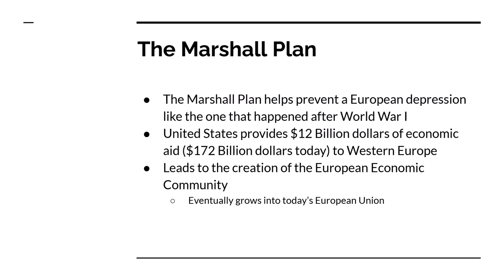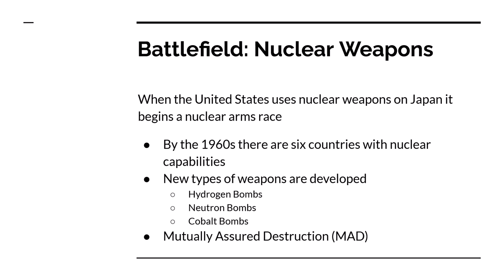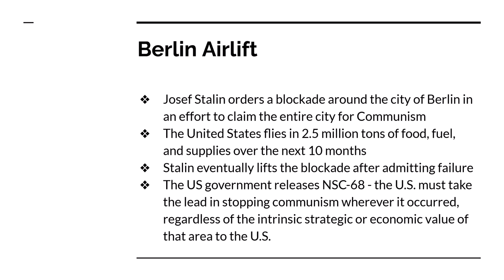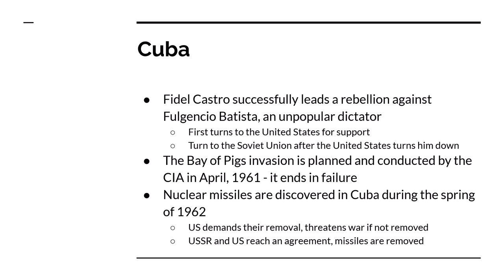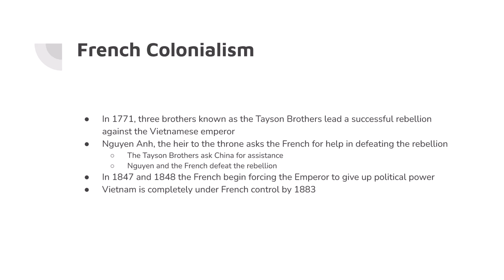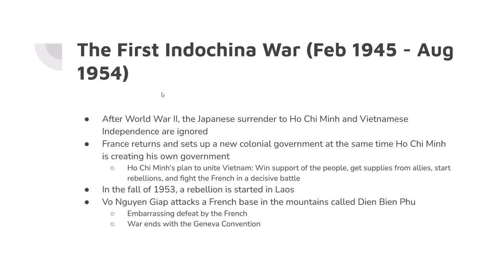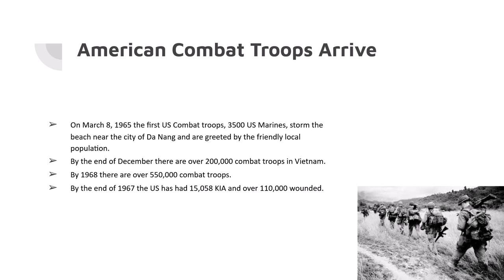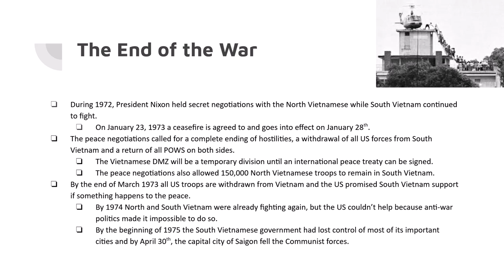HIST 1112 Chapter 29 Spring 2022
The Cold War and Vietnam